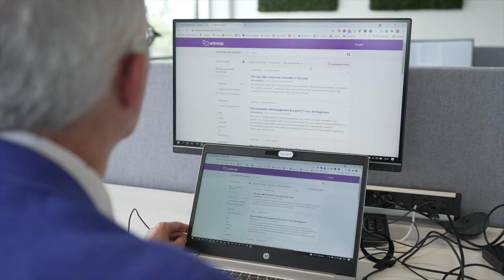Onderwijsawards 2020 Hall of Fame: Robert Schuwer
Wie '(her)gebruik van open leermaterialen' zegt, zegt Robert Schuwer. Op een groot aantal manieren zet hij zich er al jaren voor in, waarbij het nut en het plezier dat docenten en studenten van open leermaterialen kunnen hebben, altijd voorop staat. Robert is aanvoerder van de Versnellingszone 'Naar digitale (open) leermaterialen'. In deze rol zet hij zich in om binnen onderwijsinstellingen echt een beweging op gang te brengen. Hij wil bereiken dat alle docenten en studenten de voor hen optimale mix van leermaterialen kunnen bepalen en gebruiken, materialen onder een open licentie of materialen van uitgevers. Het aanvoerderschap binnen het Versnellingsplan is een volgende stap die Robert neemt op zijn weg om deze ambitie te realiseren.